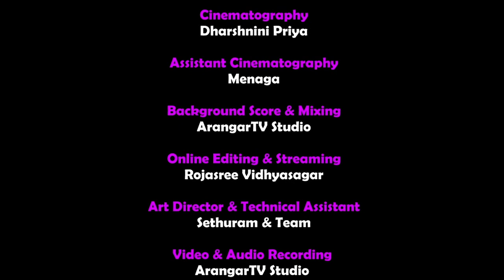நச்சுக்கிருமிகளை கட்டுப்படுத்த அறிவுரை ஆசி நூல் திரு டி ராஜேந்திரன் 13.4.21